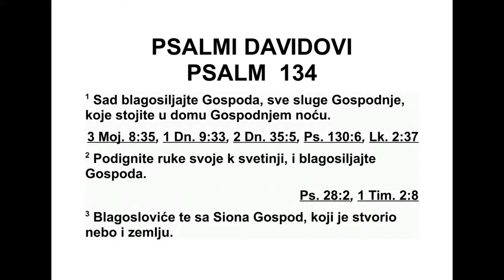PSALMI DAVIDOVI PSALAM 134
Песма за успињање
134 Благосиљајте Господа, све слуге
Гос подње, ви који ноћу стојите у дому Гос -
подњем. 2 У молитви подигните руке своје у
светости и благосиљајте Господа. 3 Нека те
са Сиона благослови Господ, Творац неба и
зе мље.
135 Х